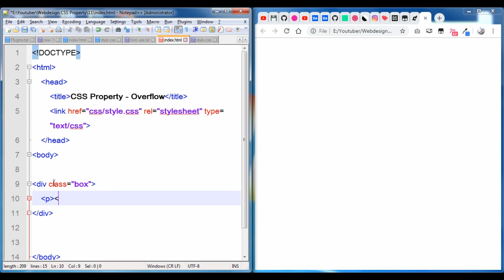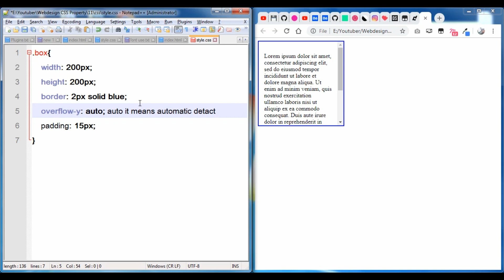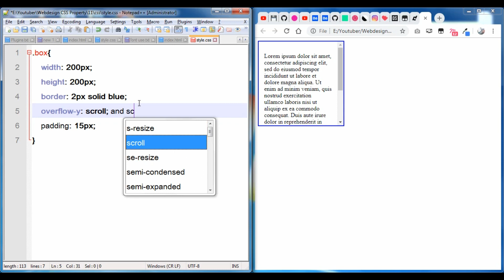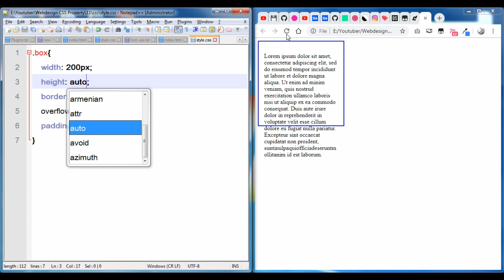11 CSS Overflow Property - beginners up to advance css tutorial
Hello friends, This is a new video series CSS Property for Web Designer beginners tutorial so i hope you like it. In this video i explain to CSS Overflow Property(Overflow-y, Overflow-x) and this property mostly use for services section and testimonial section, slider section.

=== Portfolio Website Video Series ===